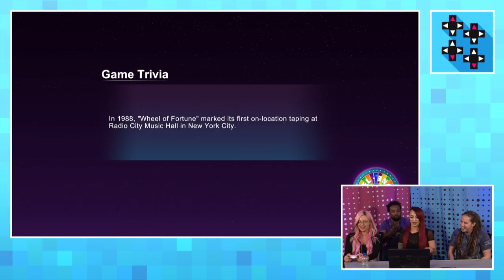The Riott Squad’s CHAOTIC REUNION! – Superstar Savepoint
The rambunctious Riott Squad returns to cause a ruckus! UUDD faves Ruby Riott (a.k.a RUE RUE) and Liv Morgan (a.k.a DADDY) are joined by newcomer Sarah Logan (a.k.a MR. KRABS) to play a mean game of Wheel of Fortune!
Follow UpUpDownDown for daily episodes!

RUBY RIOTT a.k.a. RUE RUE

LIV MORGAN a.k.a. DADDY

SARAH LOGAN a.k.a MR. KRABS